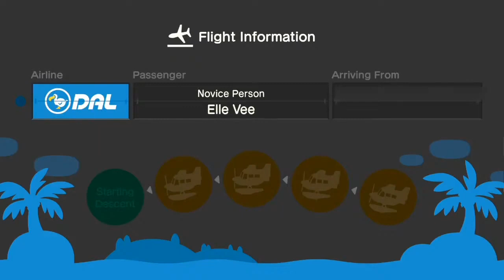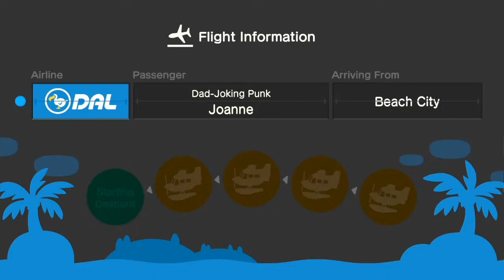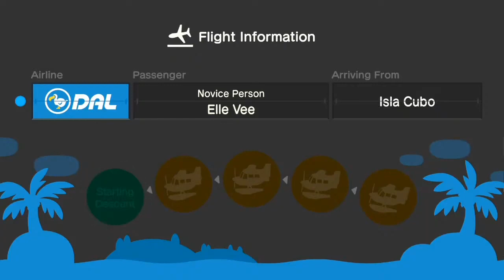(Competitive?) Tidying in Animal Crossing: New Horizons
Drew and Lauren do a first round of Konmari-style tidying in Animal Crossing: New Horizons, and then visit the Tidying Witch's mysterious island (which is full of dastardly puzzles and art of questionable provenance).